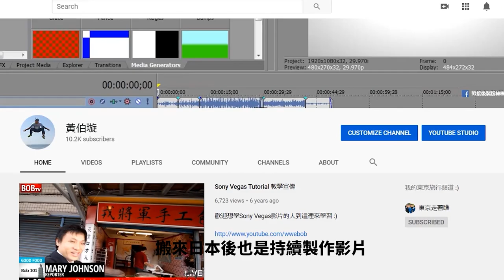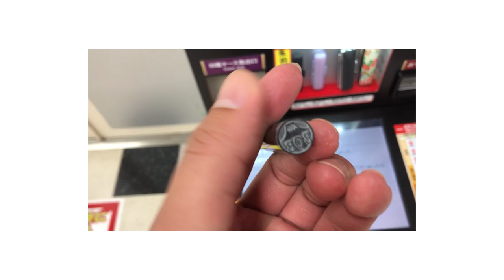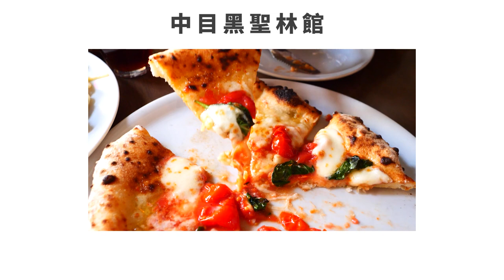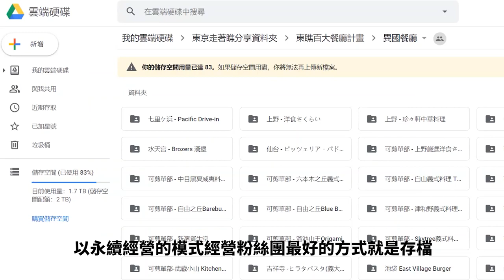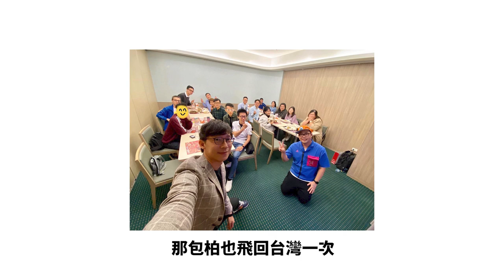那些年。我跟偉恩一起經營的東京走著瞧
經營兩年半、拍過350部以上的東京走著瞧(但還是沒什麼人氣)是因為什麼契機開始的呢?讓我(包柏)用我的角度一路從9年前開始說起這個精彩又帶點惆悵的故事吧